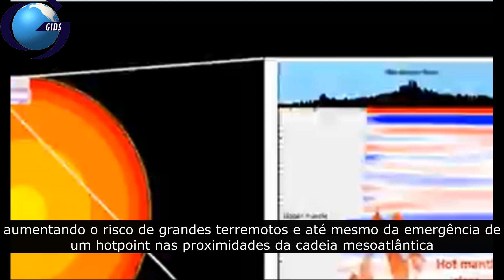O que está acontecendo no Ocenano Atlântico?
Algo pode estar ocorrendo no Oceano Atlântico. Neste curta apresentamos o resultado de uma pesquisa de seis meses desenvolvida por uma equipe de pesquisadores americanos. Se o que apontam tiver fundamento, algo importante está se formando e explicaria os recentes eventos.

Você pode contribuir com o canal apenas compartilhando o link. Mas, caso ache o trabalho legal e queira patrocinar, segue as opções:
a) Enviando Superchats;
b) Tornando-se membro
Este evento está sendo realizado através da plataforma STREAMYARD. Caso tenha interesse em iniciar uma atividade, você pode fazer o cadastro gratuitamente direto no StreamYard ou, caso queira realizar algo mais profissional e contar com todos os recursos, baixa fazer a assinatura. Disponibilizamos aqui um link com desconto adquirido devido ao tempo de fidelidade de uso do software: